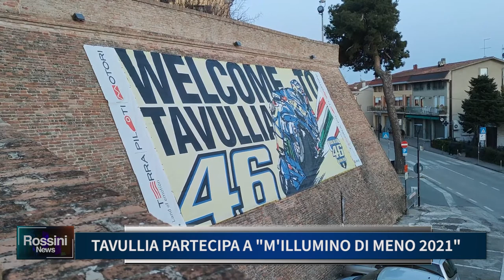TAVULLIA PARTECIPA A M'ILLUMINO DI MENO 2021